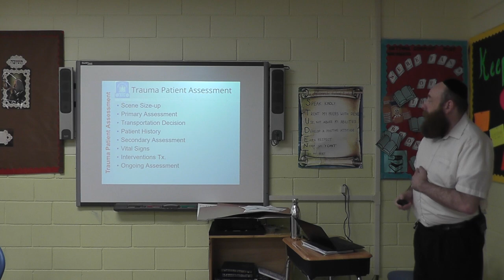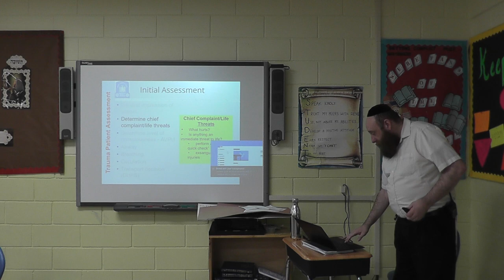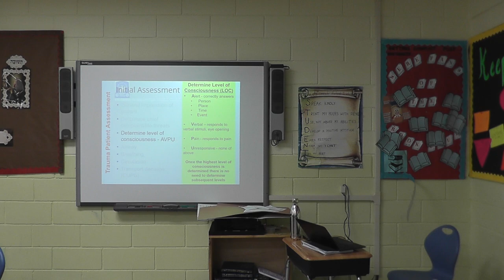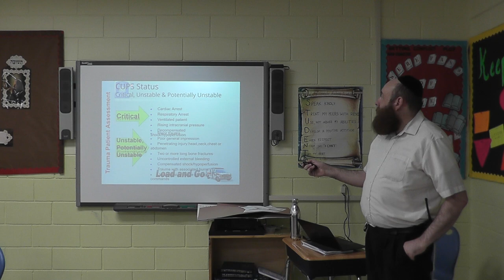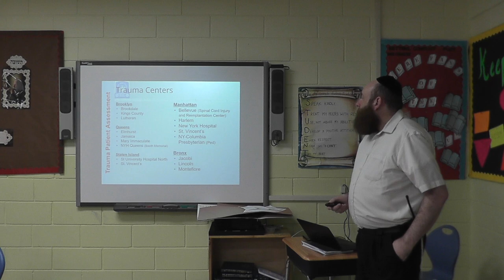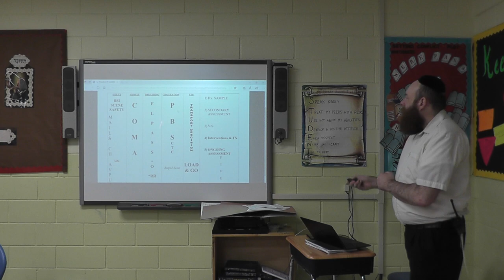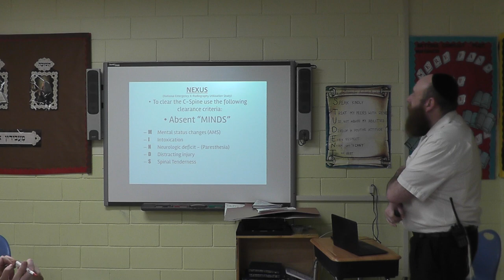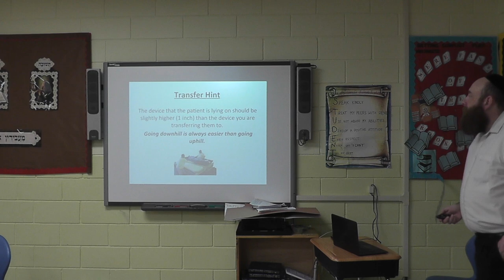EMT Lecture - Trauma Patient Assessment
It's Official!!!
We've published The Book of Eli: EMT Lectures.